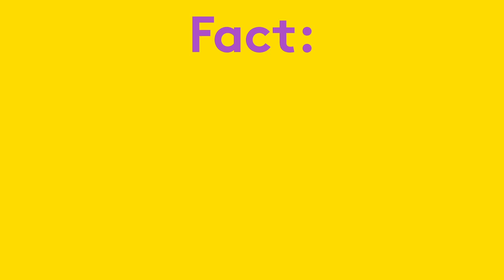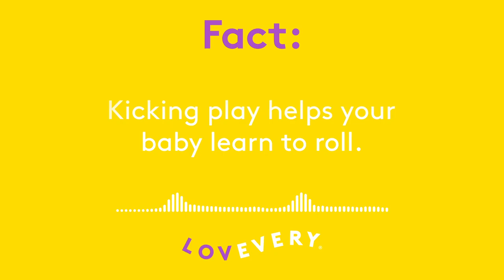Lovevery Baby Guide: The benefits of kicking play for your baby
When babies kick, they are beginning to figure out that their legs and feet are a part of their body, and that their body can create noise or movement!

They are also building important muscles in their neck by tucking their chin to look down at their legs and feet. This chin tuck helps build strength for rolling over from back to side, and then eventually from their back to belly.
| Follow Us |

Lovevery is an award-winning early learning platform for stage-based play. Lovevery’s play products and thoughtful guidance for parents are created with child development experts to promote brain development and give children the best possible start.

Also Watch:
Lovevery Baby Guide: The benefits of kicking play for your baby | Lovevery

Lovevery Baby Guide: Why Book Vocab is Important for Your Child | Lovevery

Lovevery Baby Guide: Why You Should Let Your Child Be Barefoot | Lovevery

MagicBeans Guide: Bugaboo Stardust Playard 2020 Full Review | Magic Beans | Best Baby Gear